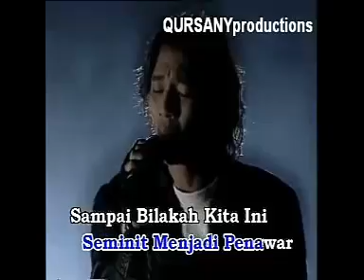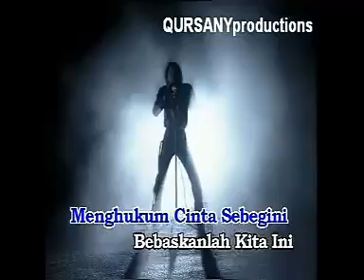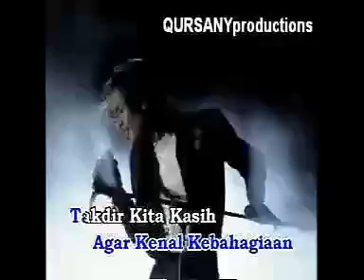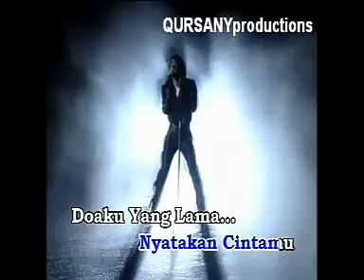Meniti suratan - May Karaoke tanpa vokal